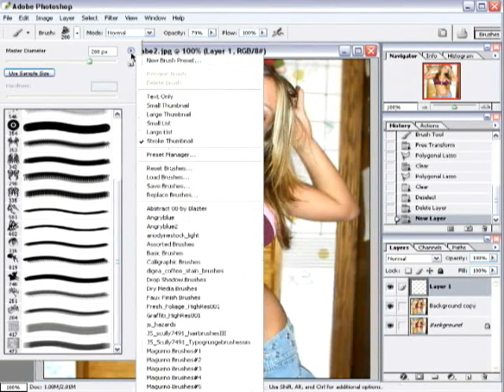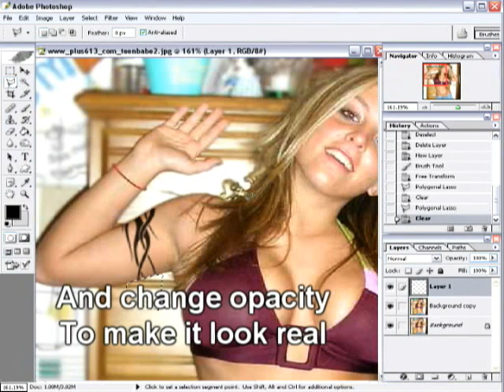khmer funny video (85)